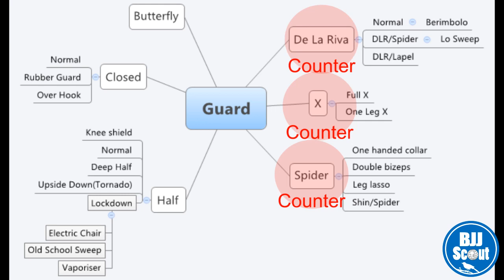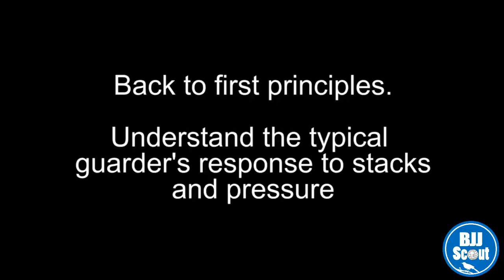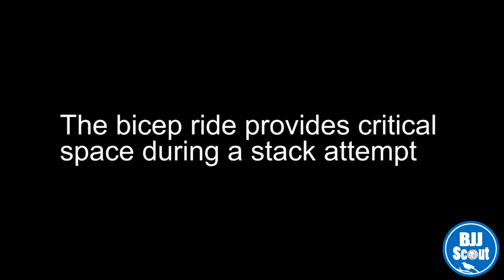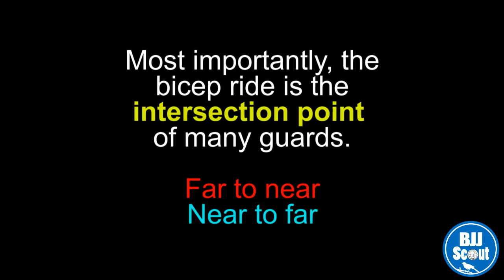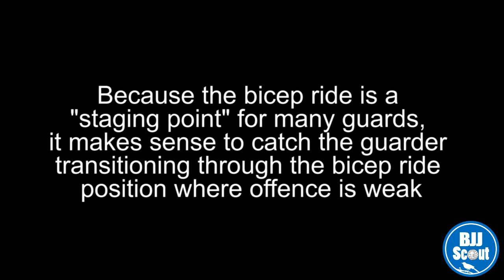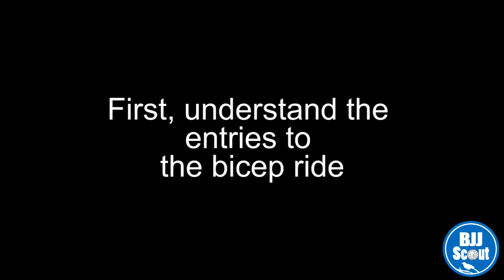BJJ Scout: Positional Studies - The Bicep Ride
Study on the Bicep Ride Position.